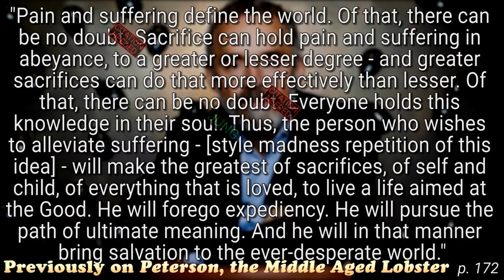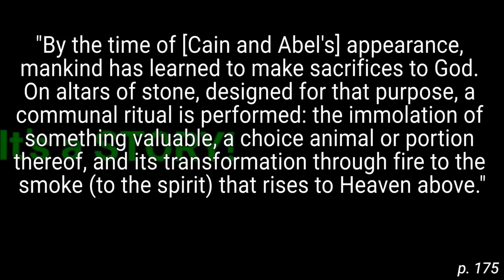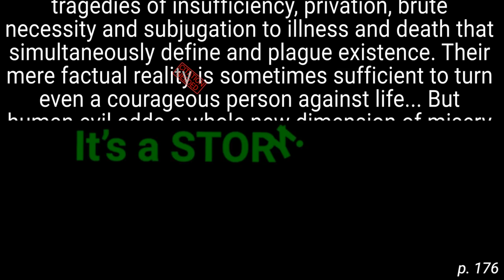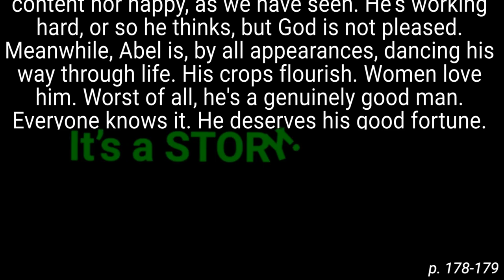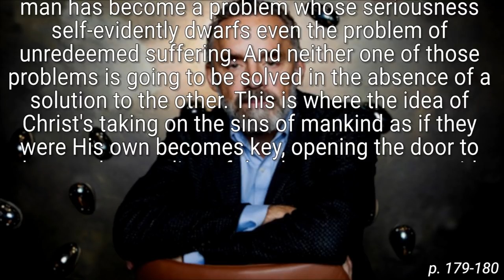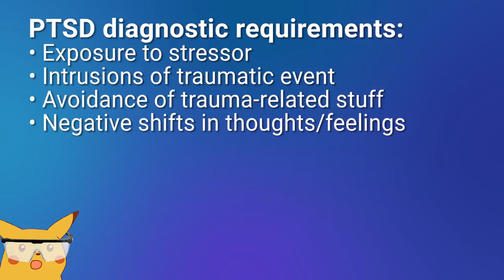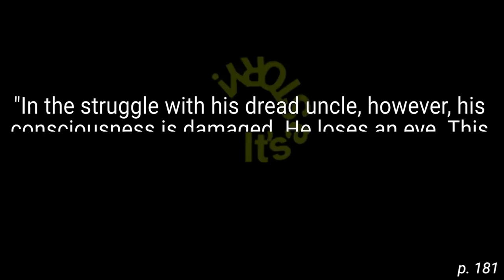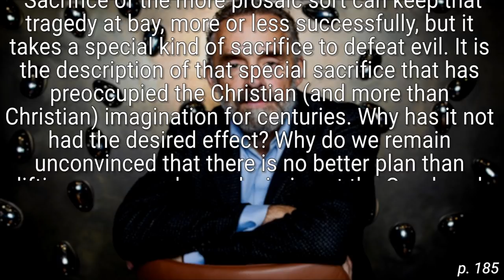Sacrifice for Lobster Jesus, Defeat Evil | Cog psych take on "12 Rules for Life," Rule 7, pt 3 #16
Edit to add: a kind viewer was able to hook me up with the Schapiro paper. It seems like their emphasis was on adding dissociation as a critical aspect of the [relevant diagnosis I'm afraid will be picked up by Algi] criteria. At the time, dissociation was entirely its own diagnosis, so the authors were trying to demonstrate that dissociation-type stuff could be found in [relevant diagnosis] itself. Worth noting is that at this point, dissociation is an 'add-on' for [diagnosis].

There is so much Bible in these sections... any subtlety is gone.

Apologies in advance for an occasional misread word in the quotes. And the abundance of vocal fry. Not as over this cold as I'd thought.

Total run time: 45:08
Music now with the dots (hopefully) in the right place

Timestamps
0:00 Pursue what is meaningful (not what is expedient)
1:59 "Death, Toil and Evil"
5:11 - Evil and suffering
18:20 "Evil, Confronted"
23:10 - Black nihilism
27:15 - The Junging
30:27 - Psychological disorder discussion
36:54 - Egypt analogues
39:04 - Three temptations of Christ